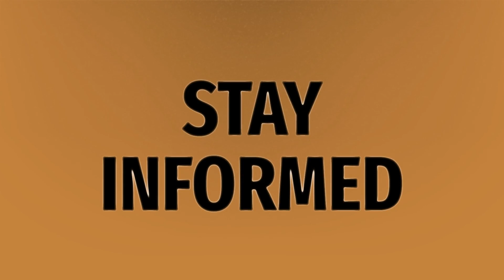Why does my 4 year old have yellow discharge?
Brown Discharge • Why does my 4 year old have yellow discharge?